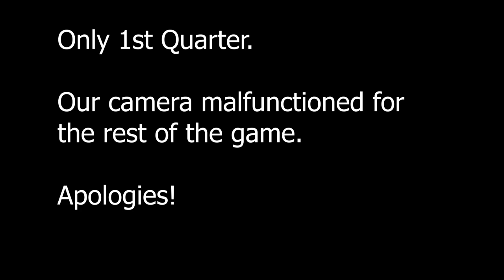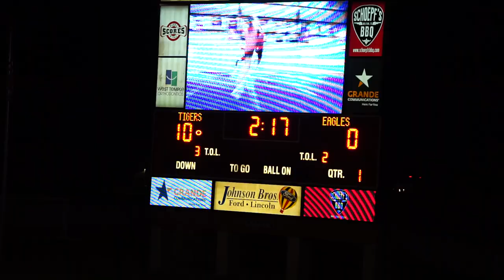Belton vs Georgetown Football [HD] (1st Quarter)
Belton vs Georgetown on 25 Sept 2020